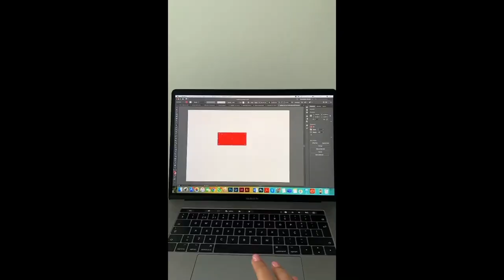WhyWeNurse ThankYouNHS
We have been so moved by your involvement with our WhyWeNurse and ThankYouNHS campaigns. Thank you to our incredible Nursing students and staff for all that you do. Thank you to everyone who got involved and helped us say thank you to our Bucks NHS family - can you spot your blue heart?